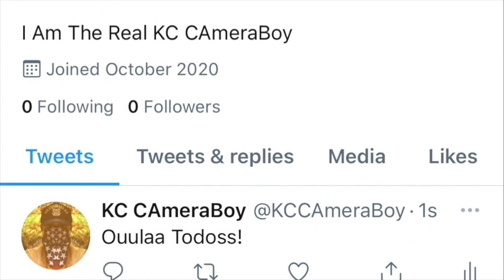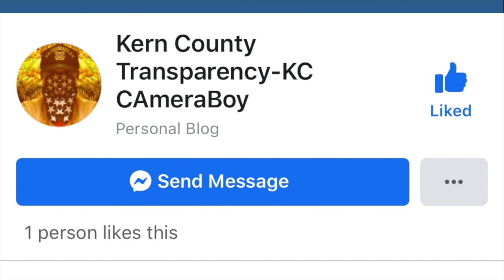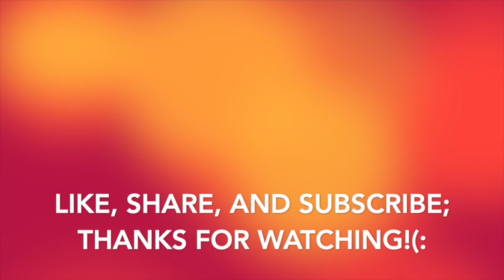Owner Says He Wants Me To Delete Your Footage For Filming Them W/O Their Consent-1st Amendment Audit